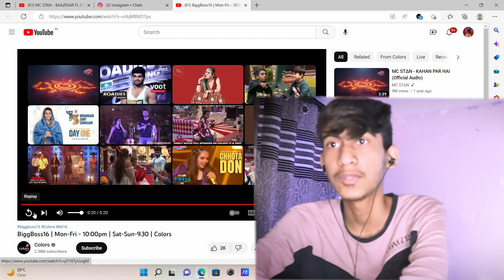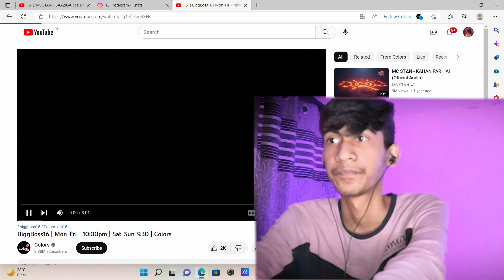Bigg Boss 16 Promo: MC Stan Ne Uthaya Shalin Par Haath, Kaun Hoga Ghar Se Bahar? | Colors TV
Physical Fight Between Mc Stan VS Shalin [BIGG BOSS]
Bigg Boss 16 Promo: Ghar Mein Fir Chidi Jang, MC Stan Ne Uthaya Shalin Par Haath, kaun Hoga Ghar Se Bahar? | Colors TV biggboss16 sumbultouqeer priyankachaharchoudhary Bigg Boss 16 Host: Salman Khan Bigg Boss 16: Full and Final list of contestants: MC Stan, Nimrit Kaur Ahluwalia, Tina Datta, Ankit Gupta, Sumbul Touqeer, Abdu Rozik, Manya Singh, Archana Gautam, Soundarya Sharma, Shalin Bhanot, Sreejita De, Shiv Thakare, Priyanka Chahar Choudhary, Sajid Khan, Gautam Vig, Gori Nagori, Courtesy: Watch Bigg Boss 16Full Episode On Colors TV Live Streaming Any Time on Voot